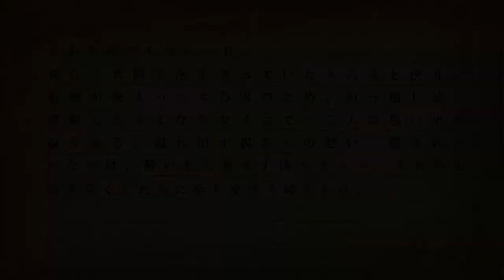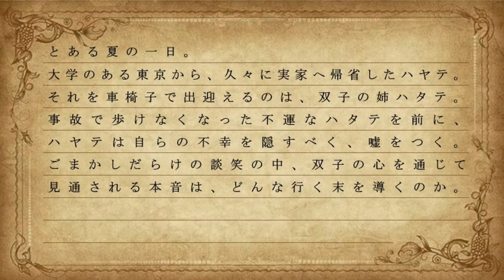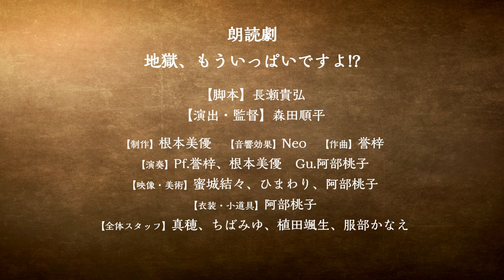朗読劇 地獄、もういっぱいですよ!?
東邦音楽大学パフォーマンス総合芸術文化専攻2年生による朗読劇ダイジェスト版
2021年12月7日(火)
東邦音楽大学 文京キャンパス 学園創立50周年記念館ホールにて

パフォーマンス総合芸術文化専攻特設ページ

パフォーマンス総合芸術文化専攻プロモーション